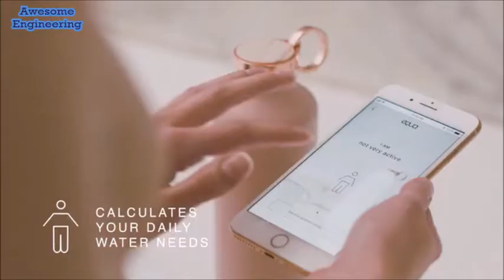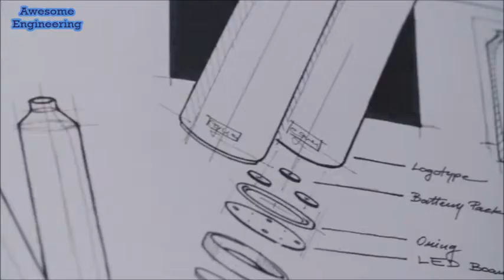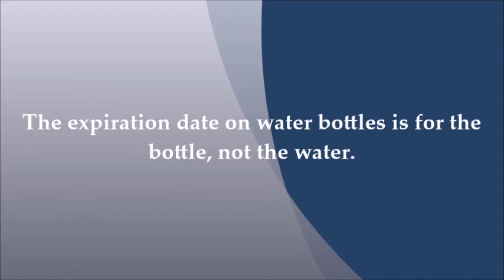Smart Water Bottle !!!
EQUA Smart Water Bottle: meet the future of hydration